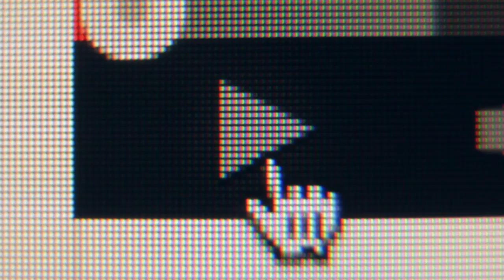The Last of The Great Romantics - Trailer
Trailer for my first feature. Starring Ben Rameaka, Megan Neuringer, Eliza Skinner, and Kumail Nanjiani.